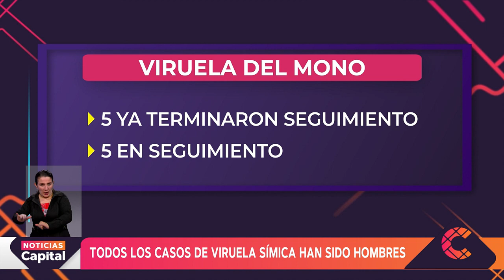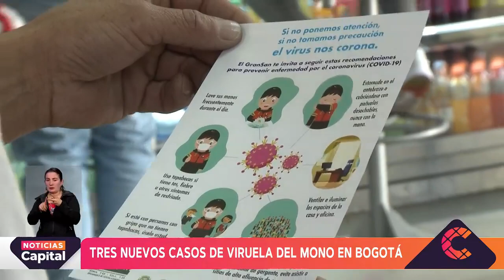Tres nuevos casos de viruela del mono en Colombia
NoticiasCapital | Con estos registros ya son 10 ciudadanos colombianos, la mayoría en Bogotá, que han contraído la enfermedad. De estos casos, la mitad ya se recuperó completamente sin generar nuevos contagios entre sus contactos. Las autoridades hacen un llamado a incentivar la prevención y el autocuidado.